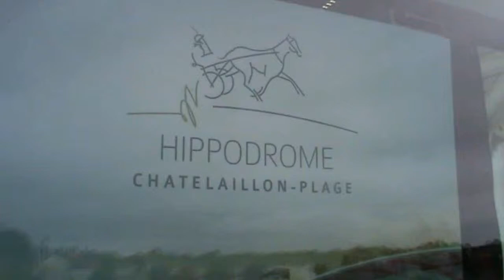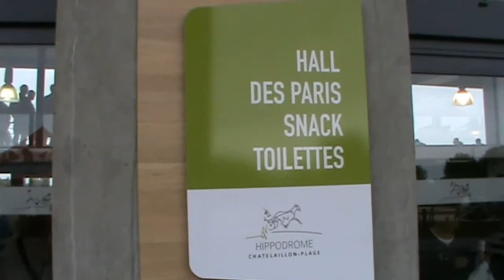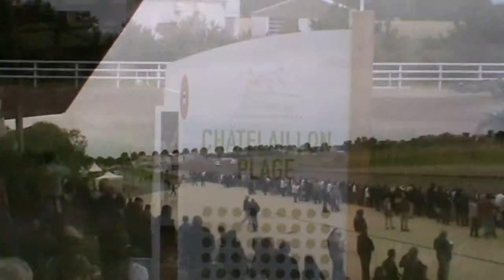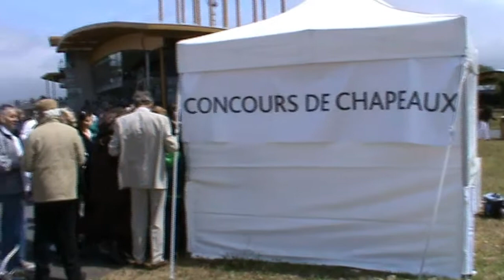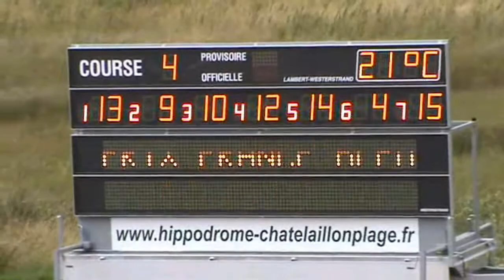Courses de trotteurs à Châtelaillon-plage le 29 juin 2013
Une journée aux courses de chevaux ( trotteurs ) le jour de l'inauguration du nouvelle hippodrome avec en visite madame de Fontenay et un incident de course dans la cinquième course.